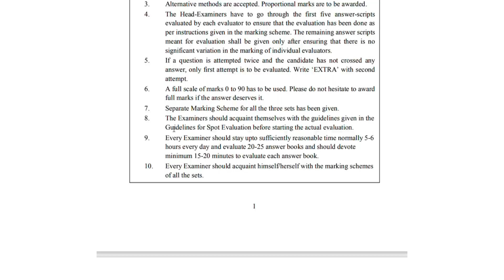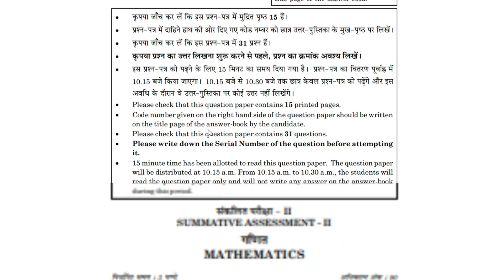Don't Ignore this😱😱 If you Want to Score 40/40 in Maths 😠😠| Class 10 Term 2 !!!!!🔥🔥🔥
You Can Download all PYQs and Ncert Exampler from my telegram join

Name : baba Bangali ka gyan ( Telegram channel )

0:00 intro

1:00 details